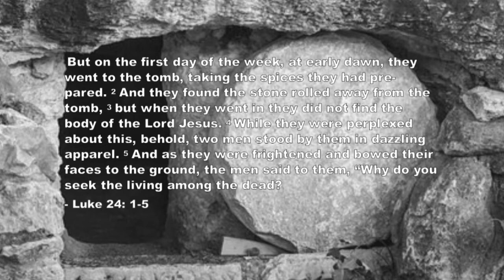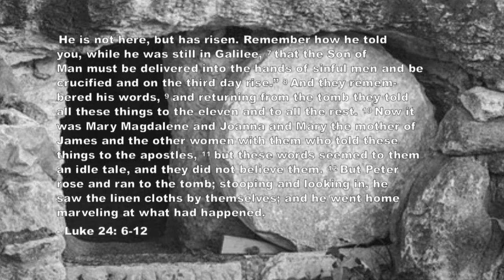Virtual Sunday School 4/12/2020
Virtual Sunday School Lesson with Jeremy Martinez